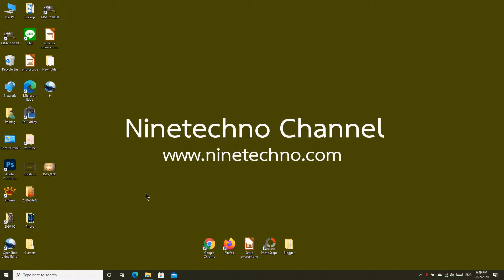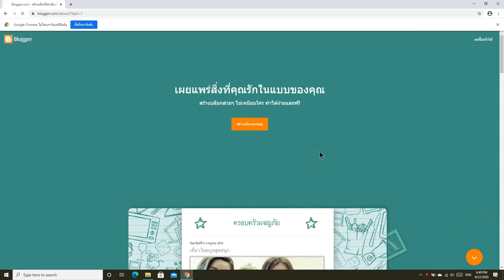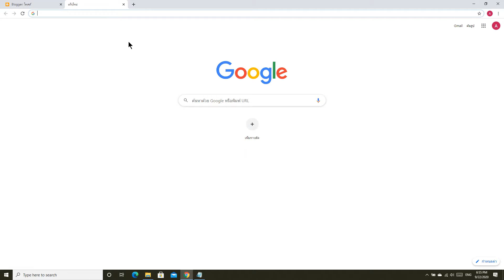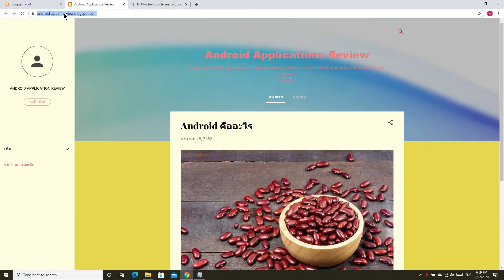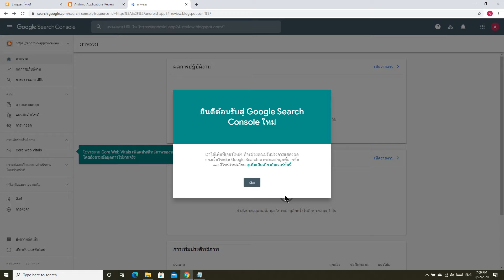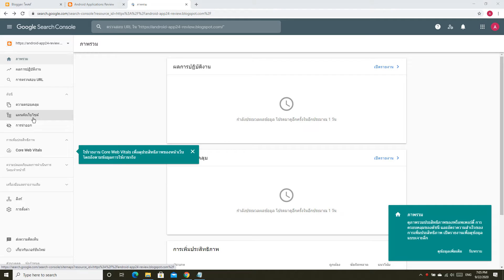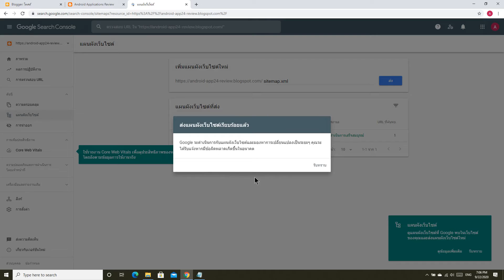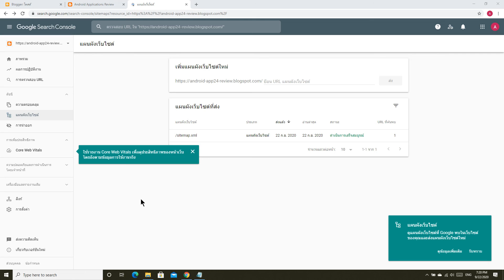การสร้าง Site map ใน google search console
การสร้าง Site map ใน google search console จะช่วยให้หุ่นยนต์เก็บข้อมูลของ google เข้ามาเก็บข้อมูลเว็บไซต์ หรือบล็อกของเรา เพื่อนำไปประมวลผล และจัดอันดับให้กับบล็อกของเราบนผลการค้นหาของ Google